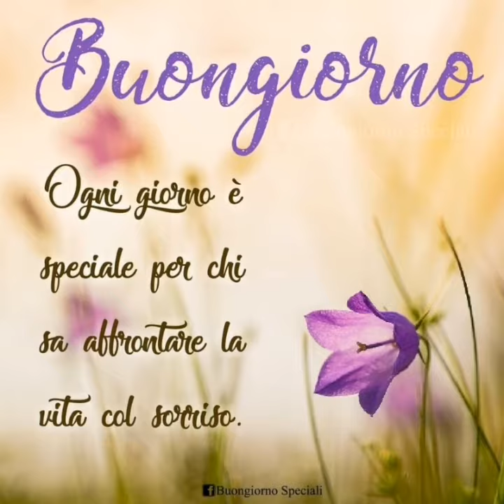Buongiorno buon martedì